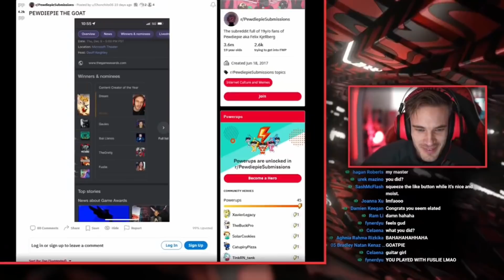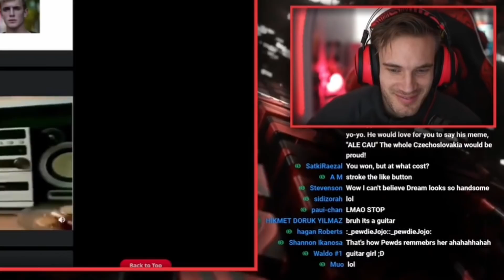"Fuslie? OH! The Guitar Girl" - PewDiePie remembers